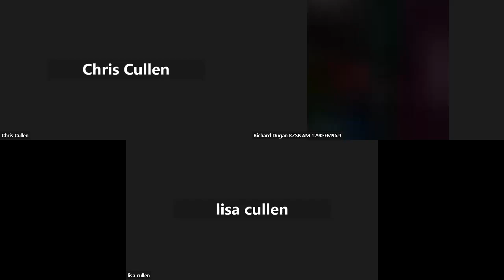Ojai Studio Artists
Artists Carlos Grasso, Emily Thomas, and Christopher Noxon talk about the Ojai Studio Artists (OSA) tour, October 7-9. Hosted by Santa Barbara appraiser Elizabeth Stewart, PhD.